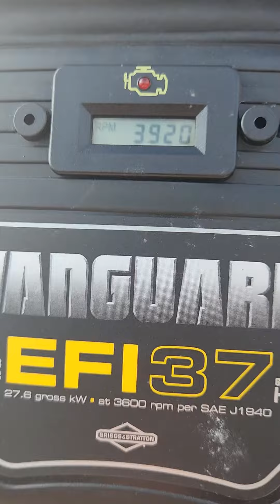Above 4000 RPMs she drops down to around 3550 then adjust until it gets back to 4000, repeat.